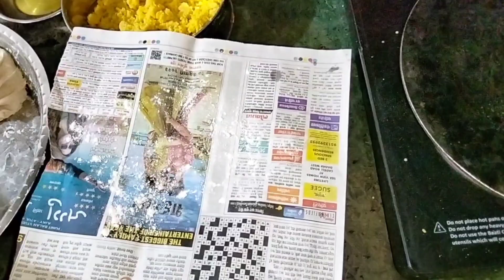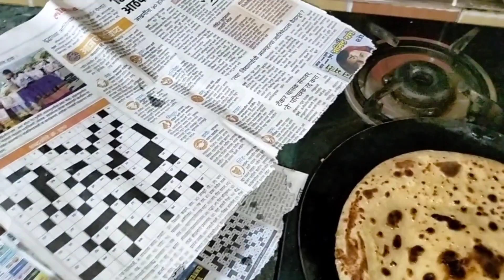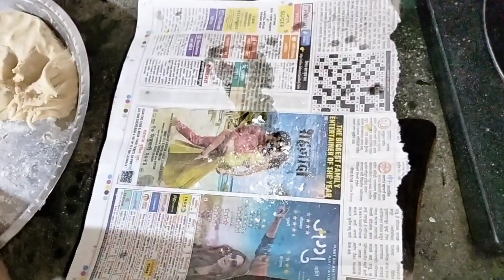होळी स्पेशल आज बनवली पुरणपोळी अगदी सोप्या पद्धतीने 👌👌👌👌😍😍😍